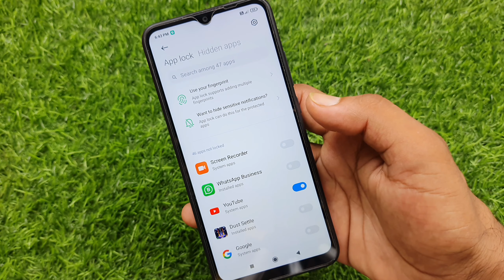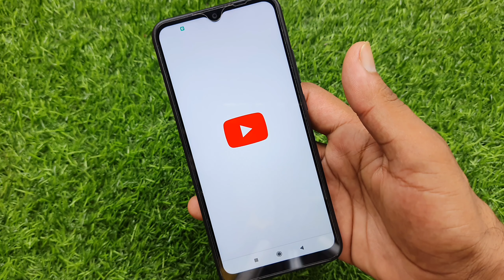Redmi 9 me app lock kaise kare | Redmi 9 App lock setting | how to set app lock in redmi 9 power